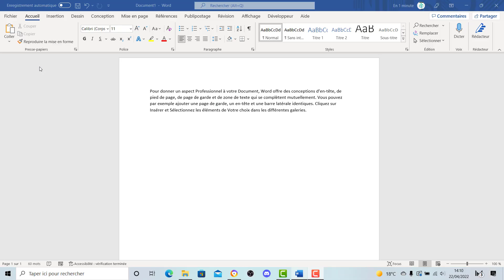Mettre automatiquement un texte en minuscule sur Word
Comment mettre automatiquement un texte et minuscule sur Word. Dans cette vidéo nous allons voir comment passer d'un texte en majuscule à un texte en minuscule automatiquement sans réécrire le texte sur Word le logiciel de traitement de texte de Microsoft.